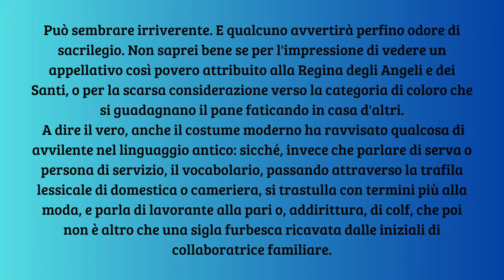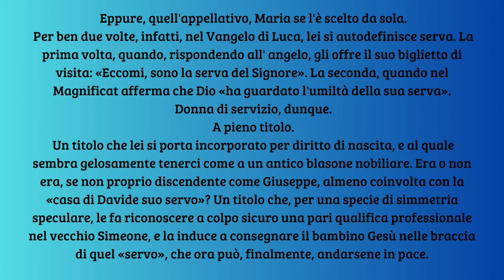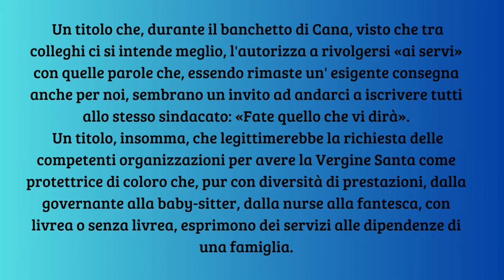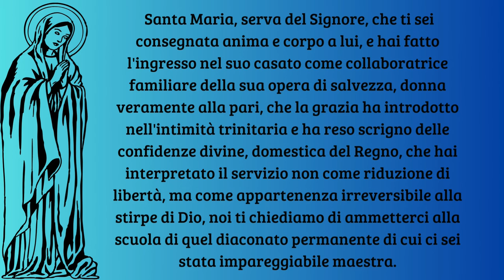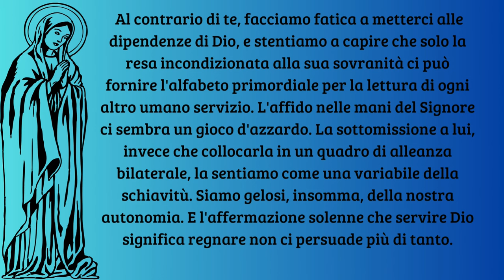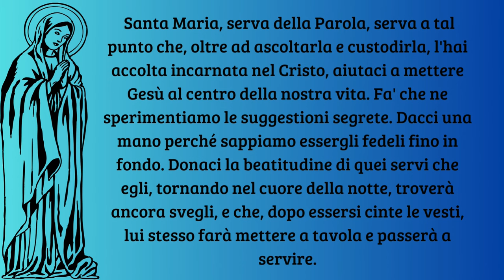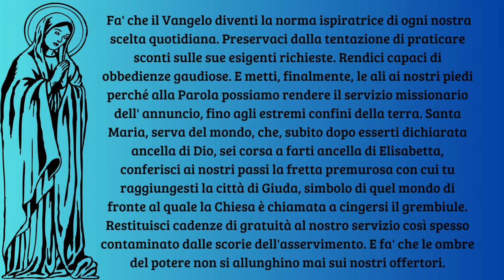Maria, Donna di servizio - Don Tonino Bello